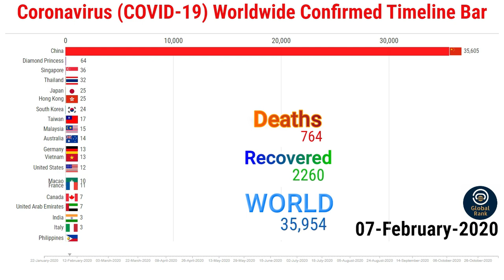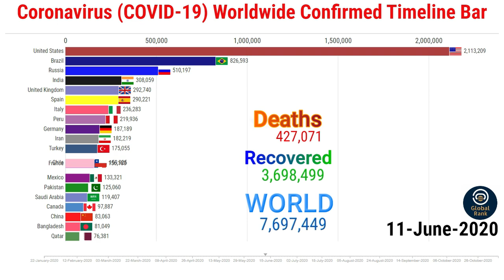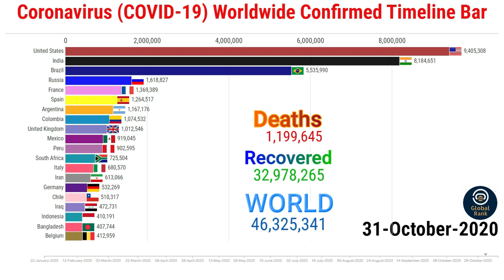Top 20 Country by Total Coronavirus Cases (January to November)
This video shows the top 20 countries with the highest number of coronavirus (COVID-19) confirmed cases, death, and recovered cases.

The data is from the 22nd January to the 8th of November 2020

if you any questions about this video so comment me and hit the like and subscribe to my channel and press the bell icon for the future notification of like as a knowledgeable video.